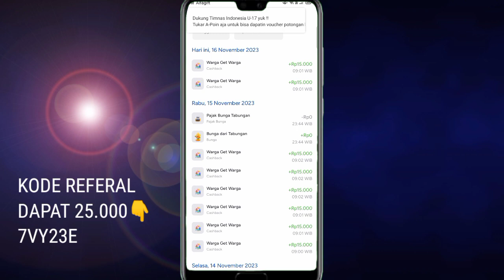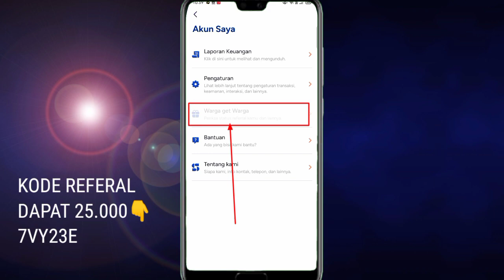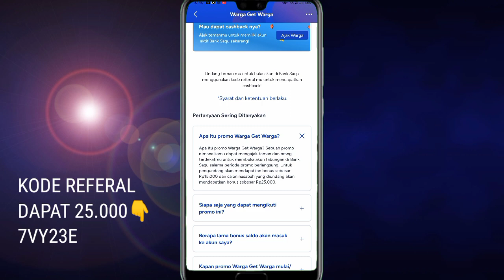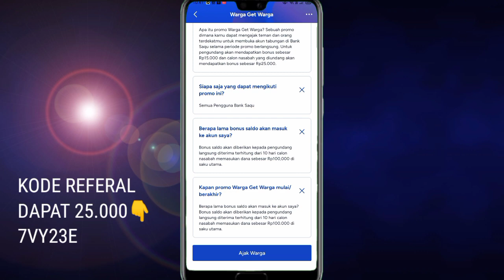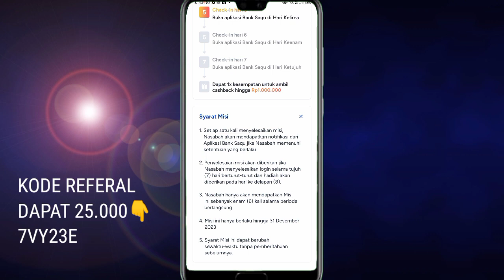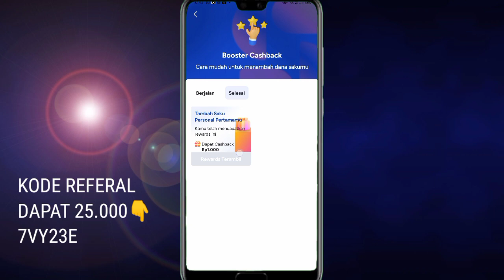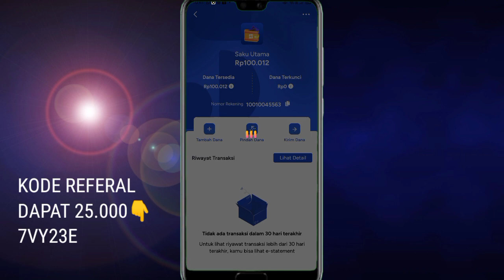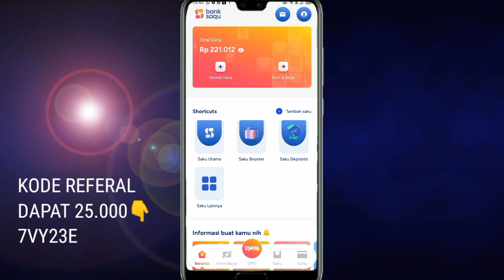CAIR 121.000, CARA TARIK REWARD BANK SAQU ! EVENT BANK DIGITAL TERBARU ! EVENT BANK SAQU, SALDO DANA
video ini bahas cara menarik saldo reward bank saqu, cara mendapatkan saldo bank saqu, cara wd bonus bank saqu, event bank saqu terbaru
DAFTAR BANK SAQU / BANK JASA JAKARTA

event bank digital terbaru, aplikasi bank digital terbaru, cara daftar bank saqu/cara daftar bank jasa jakarta. event bank terbaru. daftar bank dapat uang 25.000 ajak teman dapat 15.000. daftar bank jasa jakarta, cara registrasi bank saqu, event bank saqu, event bank jasa jakarta

Yuk, kawan! Ayo buka akun di Bank Saqu untuk dapetin cashback senilai Rp25.000 dengan menggunakan kode referral : 8028ZR